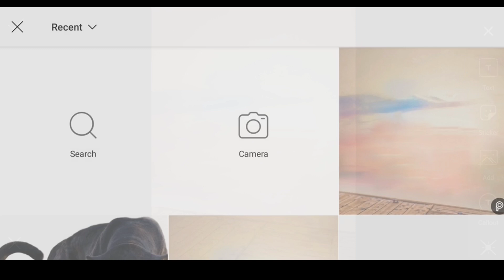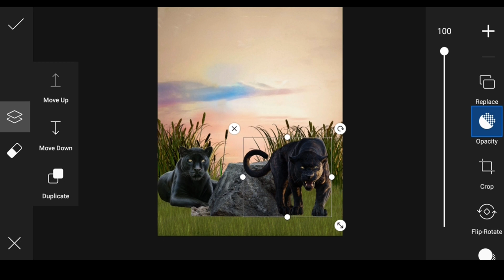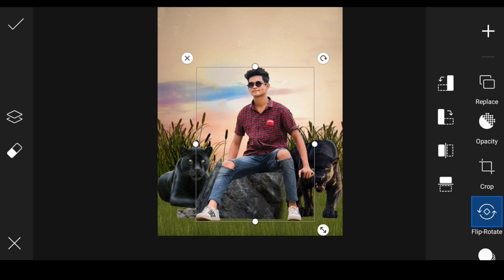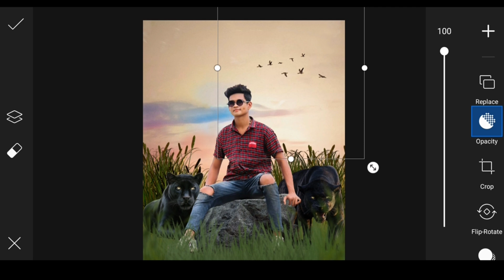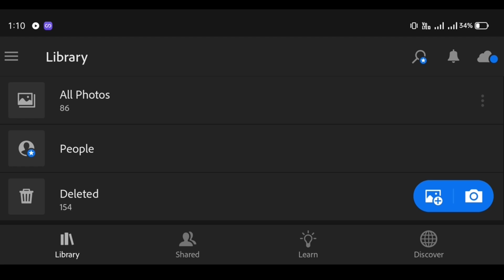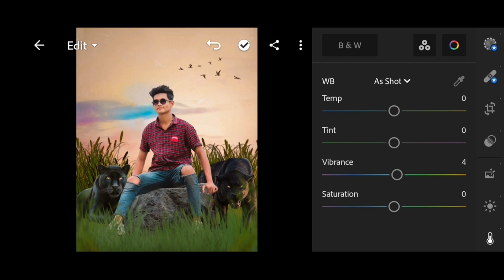Black Panther Photo Editing || PicsArt Black Panther Photo Editing Tutorial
‼️‼️Hello Guys‼️‼️‼️‼️

1) PicsArt photo editing
2) Instagram Viral Photo Editing
3) How to add face any pictures
4) PicsArt Background Change Photo Editing
5)Viral Editing
6) Stylish Photo Editing
7) Background Remove
8) Photo Editing
9) Vijay Mahar photo editing
10) Creative photo editing